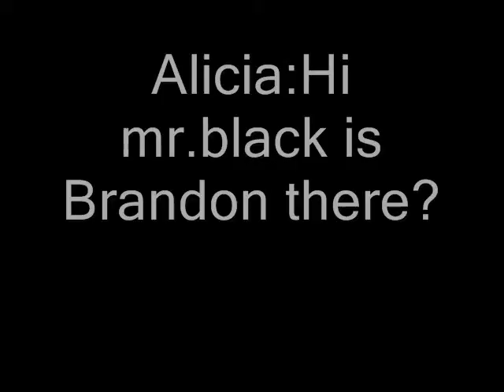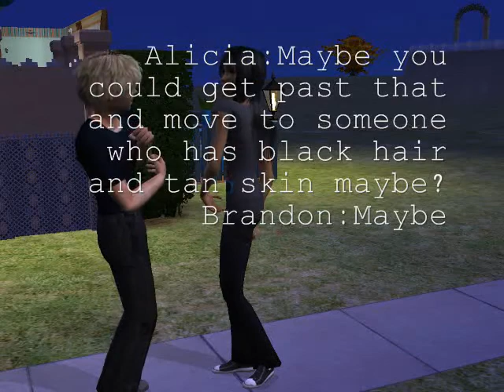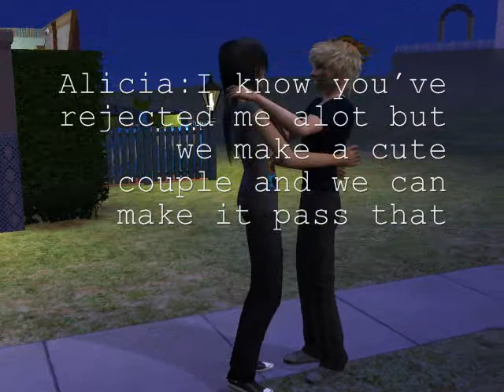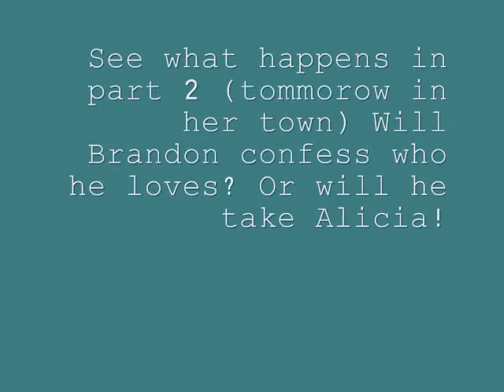Lipgloss-Teenage Crushes part 1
Guest-Brandon Black